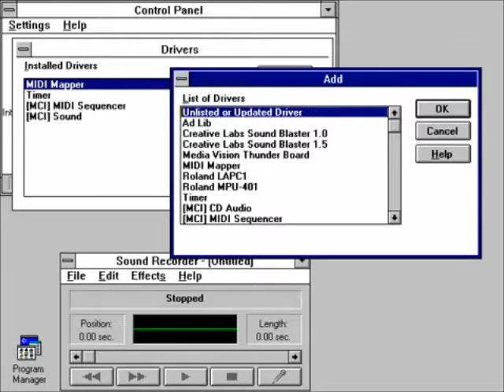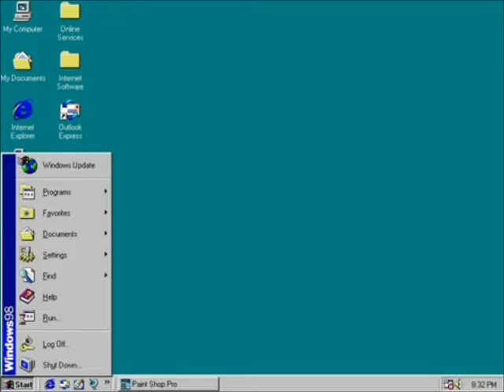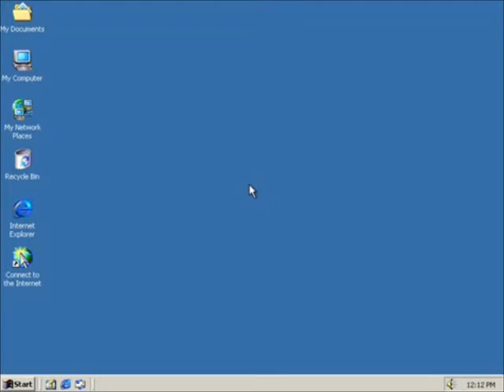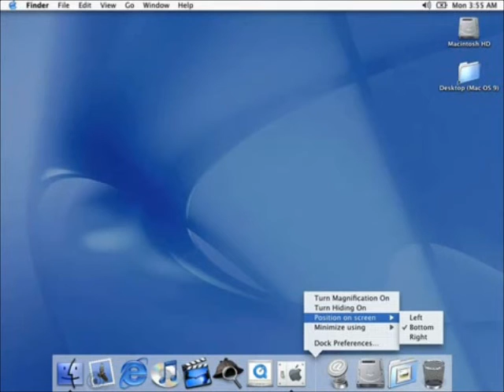Sonidos de inicio y cierre de Windows y Mac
Hola, amigos youtuberos. Hoy les mando desde mi casa en la ciudad de Hermosillo, Sonora los sonidos de inicio y cierre de Windows y Mac con pantallas y escritorios desde 1985 hasta el 2016.

Curiosidades: En el sistema operativo Windows NT 3.51 incluye el sonido de inicio de Windows NT 4.0, pero por error tiene el sonido de apagado (tal como es el tada en el que se escucha desde el sonido de inicio de Windows 3.1 y el sonido de apagado en Windows 95).

Error: En el sistema operativo Mac OS X tiene el mismo sonido de inicio y apagado que el Windows Vista.